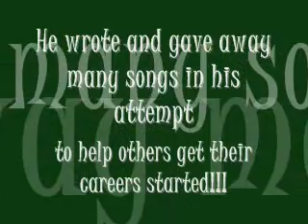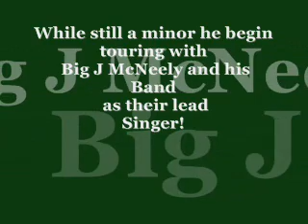Jesse Belvin singing His Original "The Door is Always Open!"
This is an original song by Jesse Belvin-The Original Balladeer!